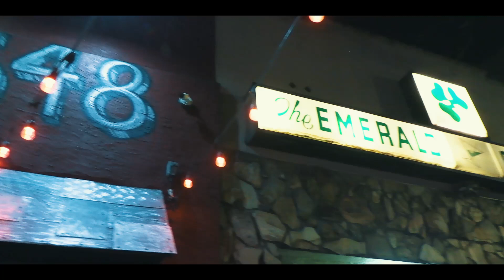Palm Pact - Hip Hop Fest RECAP (03/12/22)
Recap video from Saturday night, March 12th at Bar 548.

Emerald Era coming soon...

Kai Ken - @kaikenthefounder
Euphemistic - @euphemisticbliss
Ryan Rev - @ryanrev727
Bomber - @bomber_727

Filmed & Edited by:
Jolly Green - @jollygreenbeats